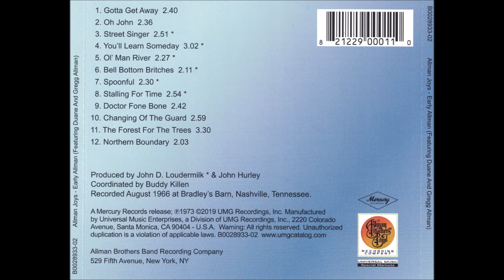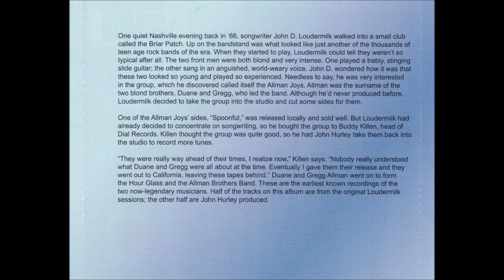10 - Changing Of The Guard , The Allman Joys , from the Early Allman's.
10 - Changing Of The Guard , The Allman Joys , from the Early Allman's album.